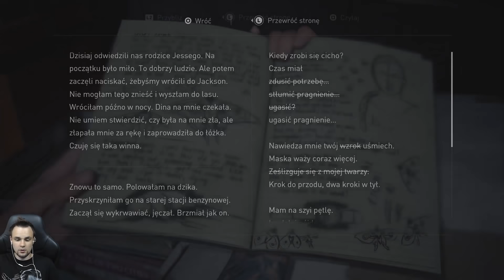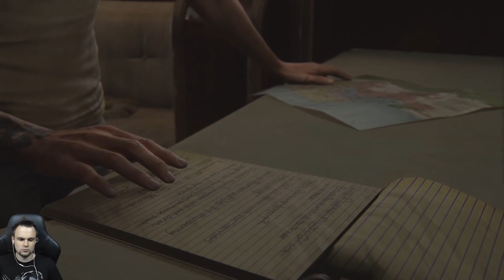ZATRACENIE [#29] The Last of Us: Part II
Zagrajmy w The Last of Us: Part II
Let's Play The Last of Us 2